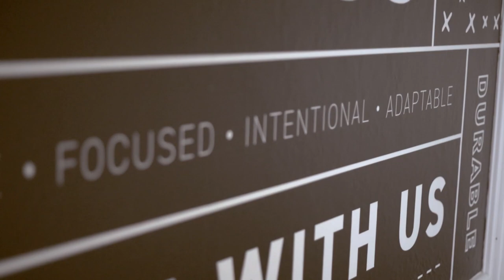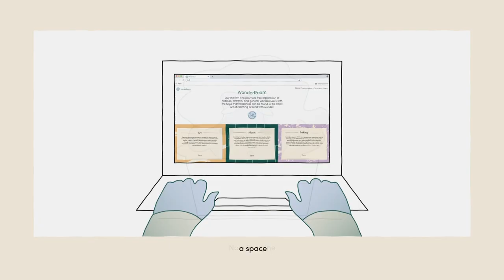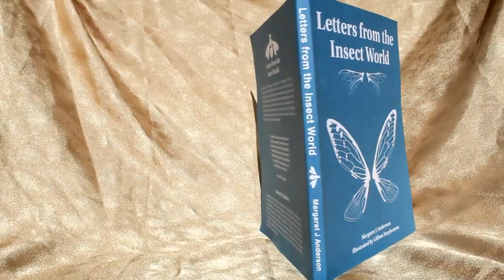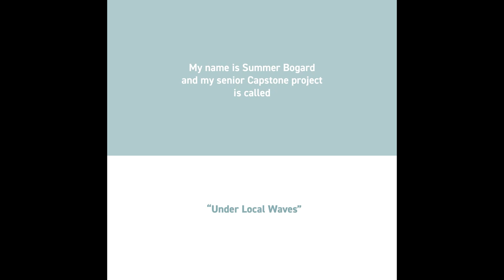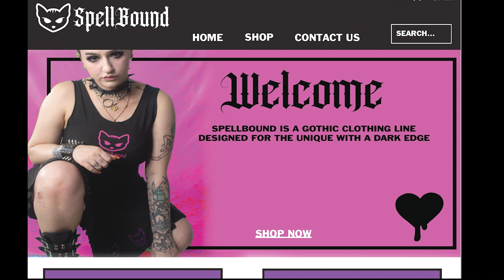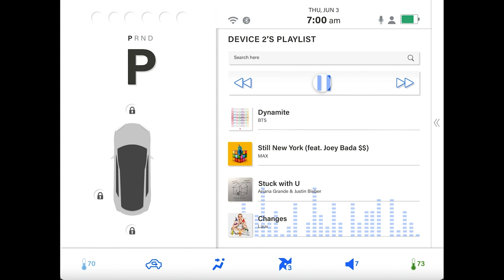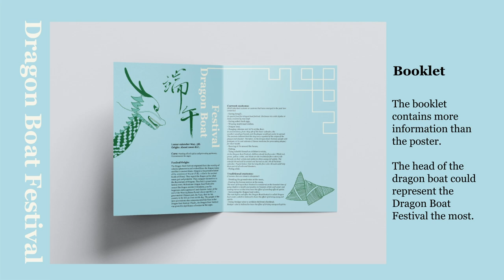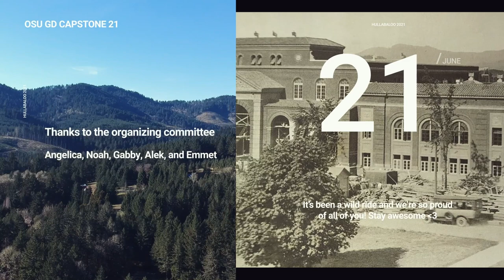OSU Graphic Design Capstone 2021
We’re gearing up for our Class of ’21 Capstone Showcase! In pre-COVID times, we celebrated Capstone with an in-person event at our OSU Portland campus, above Pioneer Square. But until that’s an option again, we’re inviting all of you — our friends, family, and supporters — to join us live on YouTube to follow along from the safety of your homes.